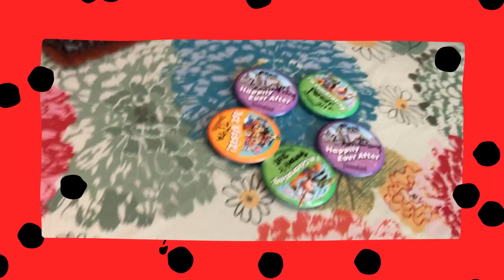Our 21st Wedding Anniversary 6.12.2022